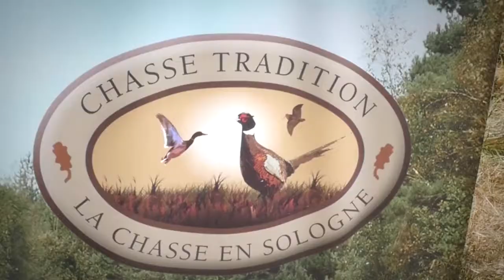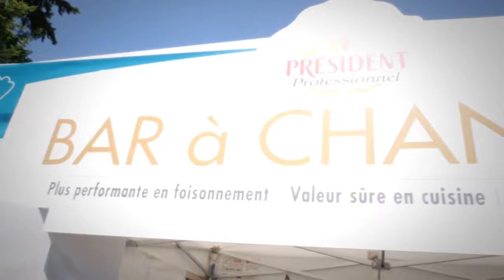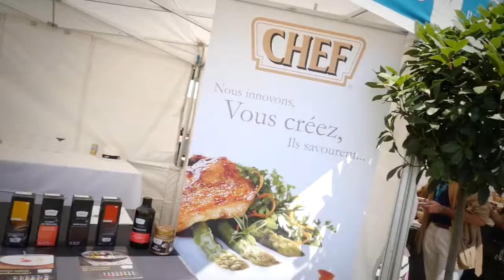Assiette d'Or 2017 - 23 ème édition - HotelRestoVisio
Assiette d'Or - 23 ème édition